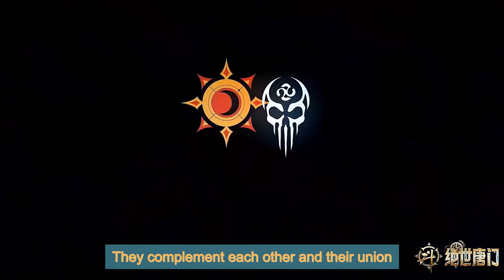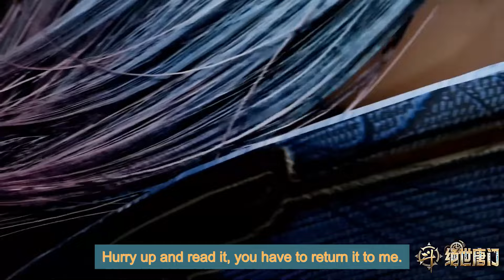[Eng Sub] Soul Land2 EP74 Part1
[English Sub] Soul Land2 Episode 74 Part1
soulland2 part74 Part1 engsub newepisode